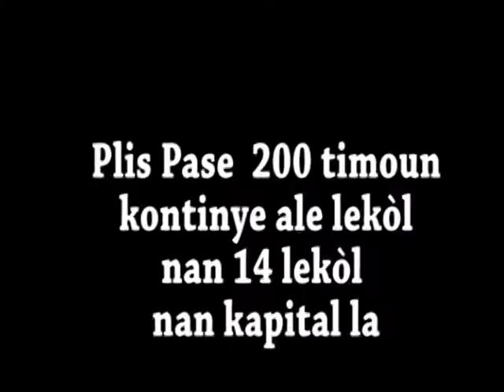Omaj A pe Gerard Jean Juste 2014